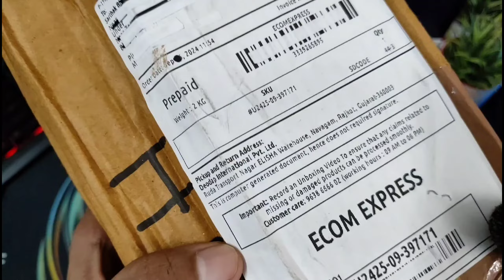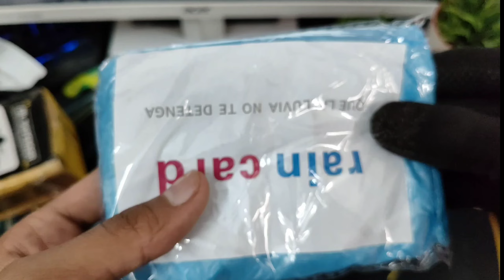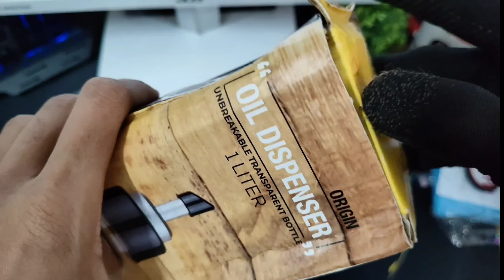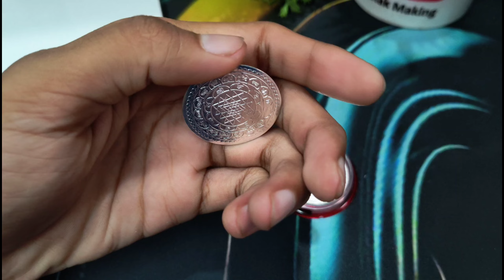DeoDap Product Review | Lowest price Reality Test | l Tested 15 Product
Overall tik tak product hai deodap ka chaho to aap purchase kar sakte ho otherwise Jo bhi Mera experience tha maine aapke sath share Kiya
Delivery charge and tax add hone ke bad product utna value for money nahi hai

DeoDap Product Review